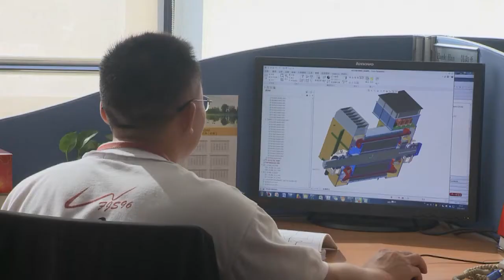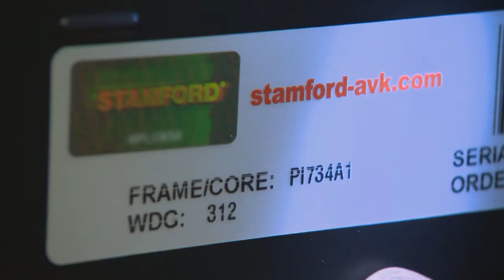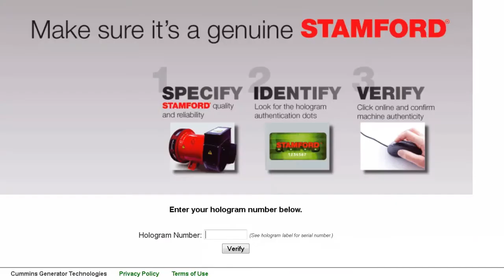Peligros de Falsificacion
Los generadores falsificados y de imitación no ofrecen la expectativa de fiabilidad y de  calidad  que ofrecen los productos de Cummins Generator Technologies, estos pueden poner en peligro su negocio, poniendo su reputación y ganancias en riesgo.

Nosotros tenemos la firme creencia de que su negoicio es digno de protegerse.